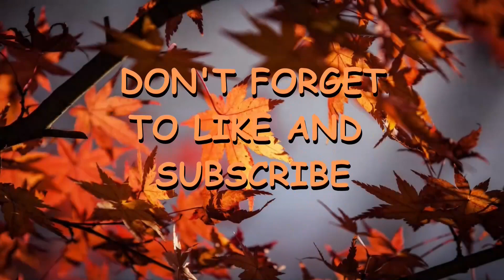Krush plays Hades II (Early Access) - Ep 13: "Do over"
Ever get a build you just don't like and want to start over?  Because I never had that happen, nope not once...